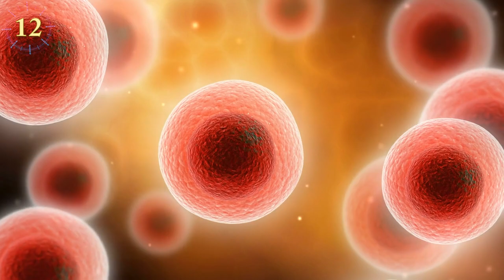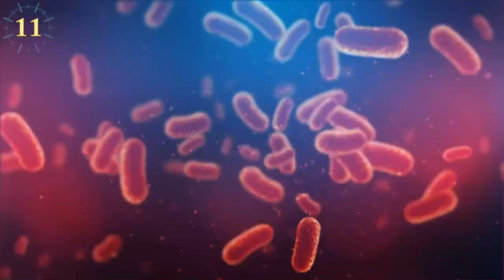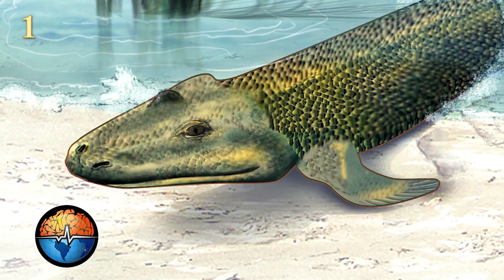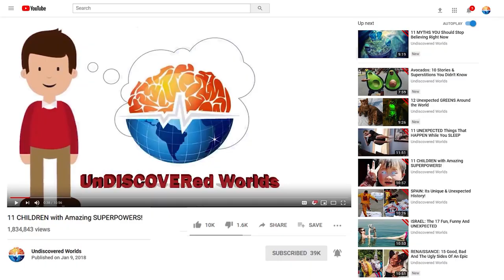Animals With Incredible Survival Adaptations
Have you ever wondered what would happen if animals had super powers? Well, you don't have to imagine, many of the animals you already know have abilities and survival strategies so incredible that they could easily form a group of superheroes and save the world from the bad guys.
These animal superpowers come in the form of adaptations to the environment, either to avoid predators, get more food, or simply to go unnoticed and live a quiet life. Are you ready to see animals with new eyes? Prepare your cape and mask because you are about to meet animals with incredible survival adaptations.

The Forest Frog
To achieve this semi-frozen state, frogs accumulate high concentrations of glucose (up to 10 times the normal amount) in their organs and tissues.  This is called “Cryoprotectants”. These sugars act as protectors against the cold, preventing their cells from shrinking or dying.

Giant Tube Worm
For a long time, scientists thought it was impossible for life to exist in the hot water vents of the deep ocean. But in 1977 they succeeded in finding giant tube worms that live along the Galapagos Rift, 2.5 kilometers below the ocean's surface.

Dolphin
Dolphins are among the most intelligent and playful animals in existence. However, scientists are amazed at the limits of these animals' creativity. When studying the youngest dolphins, it was observed that they like to blow and play with rings of water, the aquatic equivalent of smoke rings.

Sloth
It may seem impossible for an animal as slow as the sloth to get enough food to survive. However, it turns out that these mammals are natural farmers, as their fur is home to a species of moth that lives nowhere else in the world except inside the sloth's fur.

The Giant Roadrunner
Another mechanism that the Roadrunner uses to save water is to filter out excess salt through glands located above the bird's eyes. The funny thing about this is that these desalination glands are typically found in sea birds, not in land birds.

Horned Desert Lizard
The best way for an animal to obtain water in a desert would be through an oasis, the consumption of plants with high liquid content or through the prey they can hunt. However, recent research has shown that another exceptionally ingenious and biologically advanced method of collecting water for internal re-hydration has emerged among certain lizards.

London Underground Mosquito
During the construction of the London Underground, England, mosquitoes traveled underground and began to subtly transform into a different species. Their ancestors fed only on birds, but this new version began to feed on rodents and humans.

Lungless Salamander
Located in the tropical forests of Ecuador, this salamander has a really incredible adaptation: it has no lungs. Instead, it breathes through its skin, absorbing oxygen from the air around it. A group of researchers describe it as remarkably ugly, which is a fitting description of the small amphibian.

Northern Fulmar
If you ever run into the northern fulmar, you'd better watch out and stay away if you can, as this sea bird, common in the Atlantic and North Pacific, is known to vomit up...

Kingsnake
One of their defense mechanisms against predators is based on a strong bite and the expulsion of feces when they are caught. You don't want to make an enemy of the kingsnake, as you can see, it's quite tough and fierce.

Mexican Tetra Fish
Mexican tetra is a fish that lives in the underground rivers of Mexico and because it lives in complete darkness, it has lost its sense of vision and even its eyes. Compared to other tetra species, it has also lost pigmentation, sporting a pinkish white color.

Tiktaalik
The transition of our ancestors out of the water and onto the land was a crucial moment in evolution, they no longer floated on water, so animals with four limbs had to overcome gravity to move their bodies.